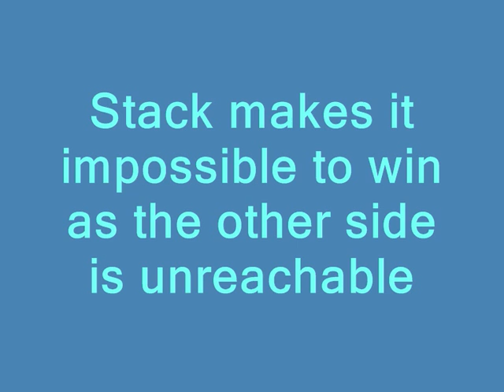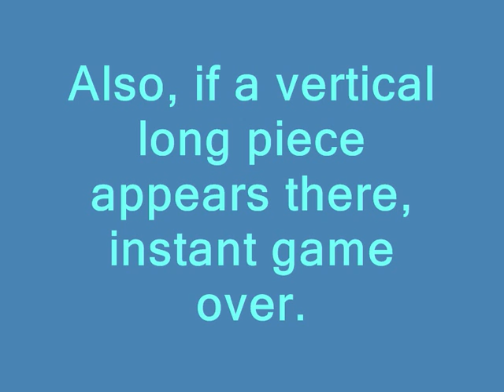Modern Tetris - Bugs/Flaws Video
More details on points:
•Can rotate pieces so they get jammed into others. Typically means an arbitrary line gets cleared.
•Lacking a settling time (delay between hitting the floor and becoming fixed means, for example, a piece cant slide along the floor to fit into a gap.
•Some of the guys can get stuck, rapidly changing direction on the spot.
•If the player forms a tall enough stack, they then cant get over it, meaning lines cant be completed so the game is automatically lost.
•And if a vertical piece appears in the same place as this stack, chances are it will immediately affix itself to the top, resulting in a game over. Whether this is intended or not I cant be sure.